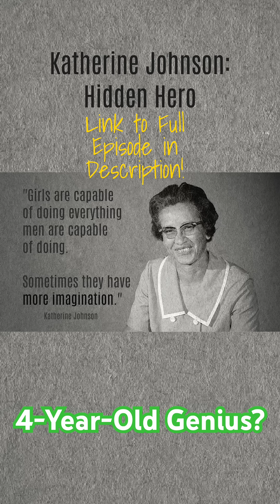This 4-Year-Old Girl Was a Genius??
A 4-year-old Katherine Johnson was stopped as she was walking down the street...alone.

She said that her older brother was having trouble in math at school and she was on her way to help him.

GENIUS 4-YEAR-OLD

Discover the remarkable life of Katherine Johnson, the groundbreaking NASA mathematician who changed history. From her hidden role in the space race to her inspiring journey as a Black woman in STEM, this documentary reveals the genius behind “Hidden Figures.”